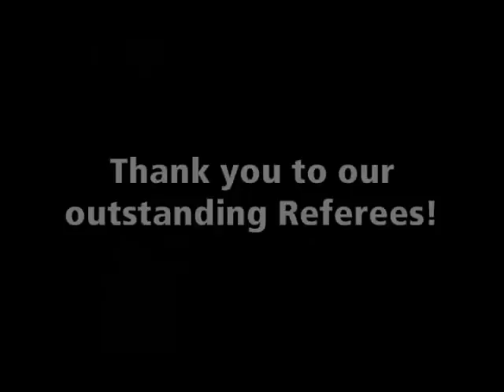Upward Basketball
This fun video was created for a youth basketball program's end of the season awards night.  The song "Basketball" is sung by Zack Evans.